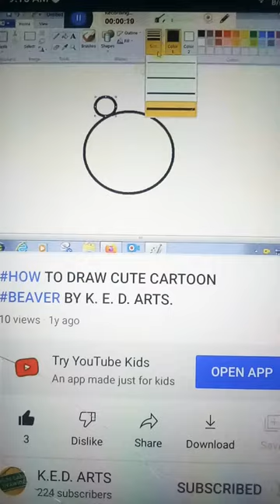kedarts #beaver draw shorts